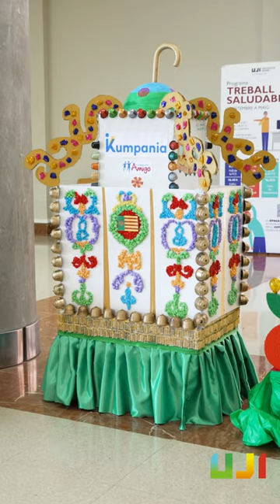Exposición «Gaiatas» del Programa Pisos solidarios (2024)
Exposición «Gaiatas» del Programa Pisos solidarios (2024). Del 11 al 15 de marzo de 2024. Facultad de Ciencias Jurídicas y Económicas.
Christopher Morales, estudiante de doctorado y voluntario del proyecto Pisos Solidarios, nos explica el proyecto realizado.

Este 2024, La Taula, en el grupo San Lorenzo de Castellón, se organizó este concurso de Gaiatas donde ha colaborado el estudiantado voluntario de la Universitat Jaume I.

Los recursos participantes en el Concurso de Gaiatas fueron:
- COCEMFE
- CISPE Fundación Amigó
- Kumpania Fundación Secretariado Gitano
- Kumpania Fundación Amigó
- Aulas de Formación Familiar “ La Llar”. Cáritas Interparroquial de Castellón
- Centre d’esplai “ Racó Màgic”, Fundación Secretariado Gitano
- Taller Jóvenes San Lorenzo, Cáritas Diocesana Segorbe- Castellón
- CEIP Maestro Carlos Selma
- PATIM
- Pisos Solidaris, Universitat Jaume I
- Asociación Jubilados y Pensionistas “ San Lorenzo”
- Asociación de mujeres “ San Lorenzo”

Y con la colaboración de las entidades que forman “ LA TAULA”:
-  Equipo base de atención primaria zona Oeste
-  Negociado de Dinamización Comunitaria. Barris Inclusius.
-  EVHA
-  Fundación secretariado Gitano
-  Fundación Amigó
-  La Llar Cáritas interparroquial Castellón